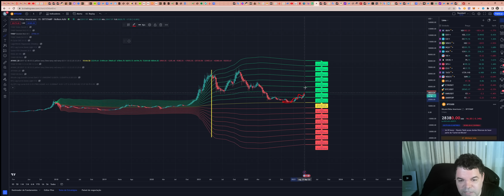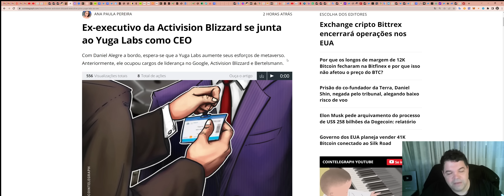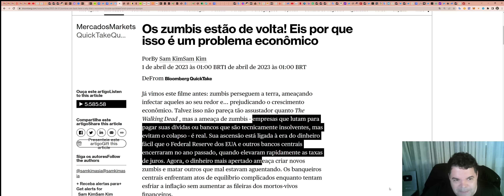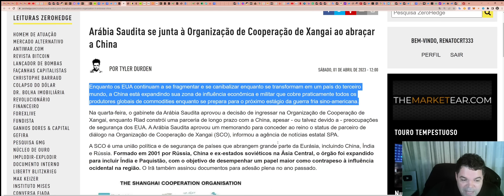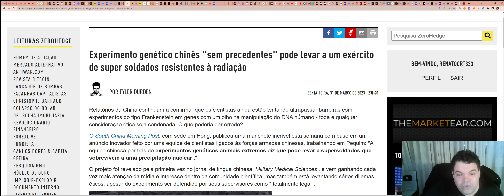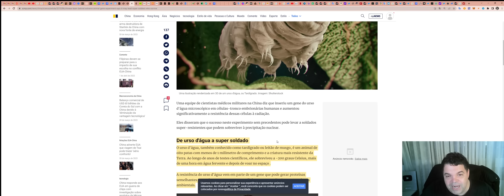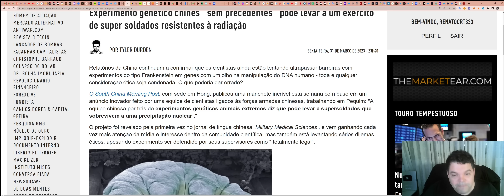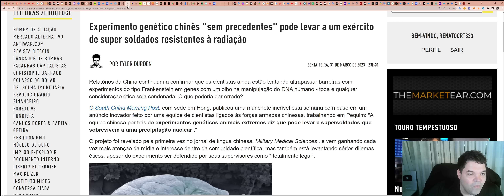Bitcoin (BTC) - Análise de fim de tarde, 01/04/2023!